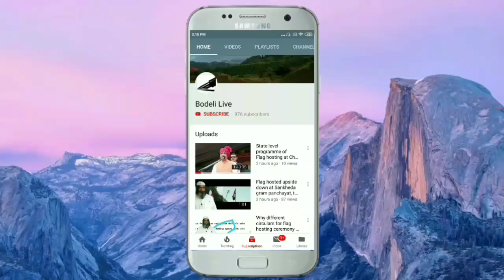What's the reports of random samples taken from Bodeli & Sankheda yesterday? Check here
બોડેલી અને સંખેડામાંથી ગઈકાલે લેવાયેલા 144 રેન્ડમ નમૂનાઓનો શુ રિપોર્ટ આવ્યો ? જુઓ અહીં